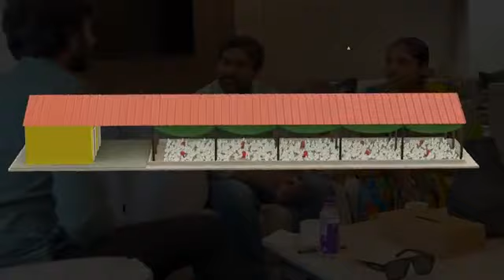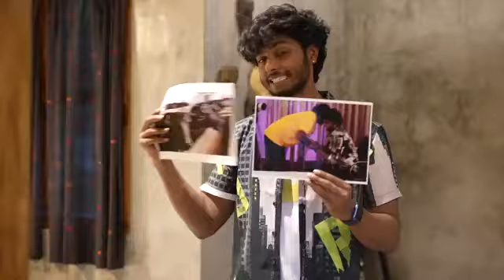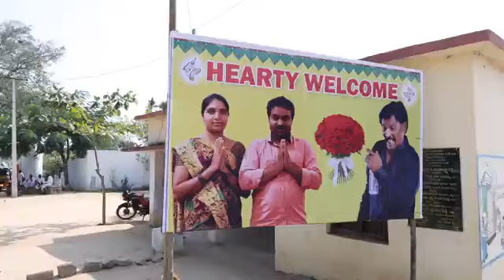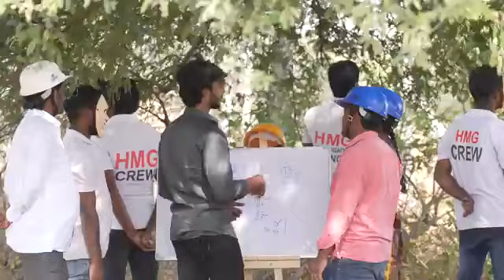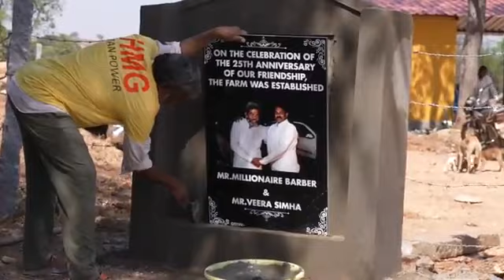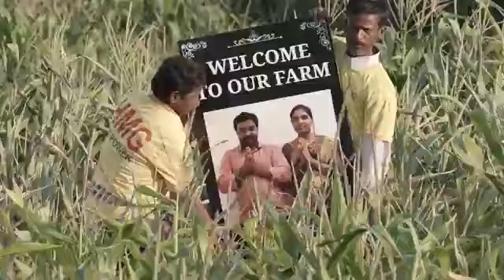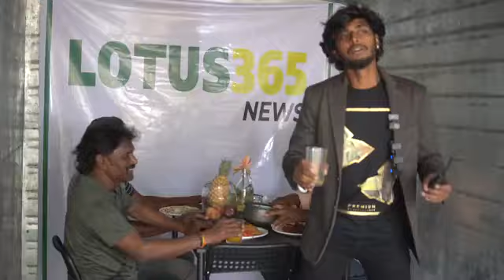harsha Sai made milk man to millionaires